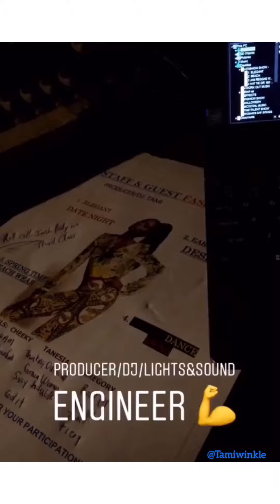Farewell JDR. 2016-2019 💃🎤 🎭 🏋🏽‍♀️ 🎧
Time for my next Chapter. Ya’ll Stay Bless .

JEWEL DUNNS RIVER BEACH RESORT & SPA.  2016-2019

LIFE OF A ⬇️

Dancer
Choreographer
Entertainment Coordinator
Fitness Instructor/Coach
Athlete
Host
Dj
Light & Sound Engineer
Energizer Bunny

Song: Toast - Koffee